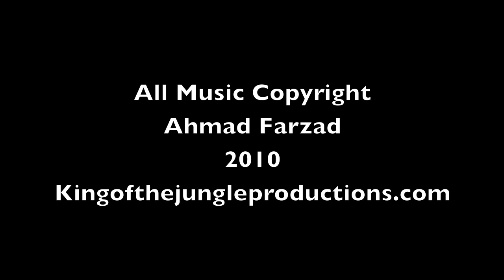Lotus Flower Images (Photographs) #2 On White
Images (photographs) of lotus flower (flowers) by International award-winning photographer, best-selling author and photography educator, Bahman Farzad. Music composed, performed, arranged, engineered and produced at King of the Jungle Productions by Ahmad Farzad, B.M. Berklee College of Music.